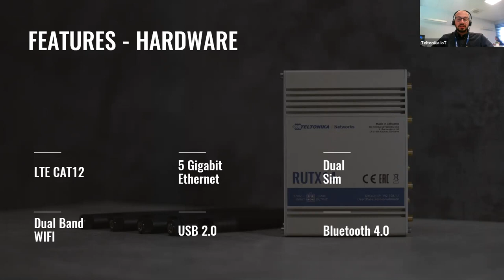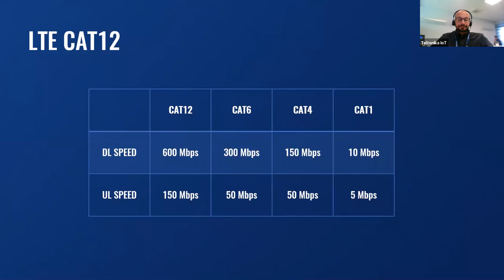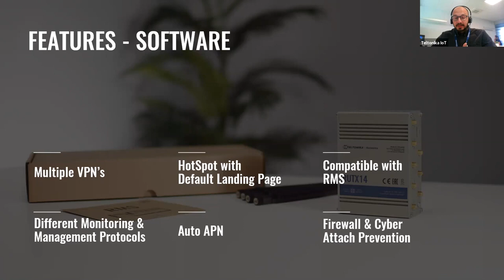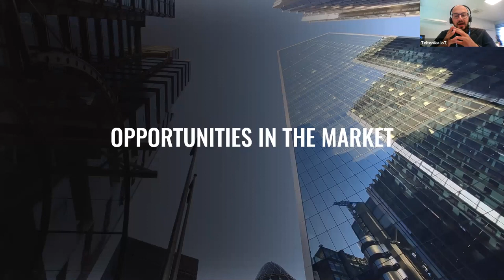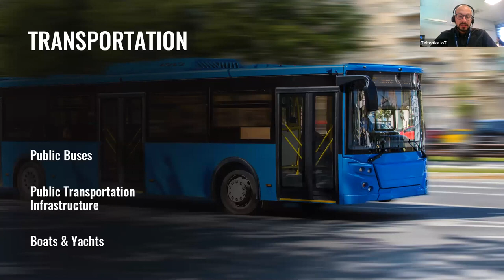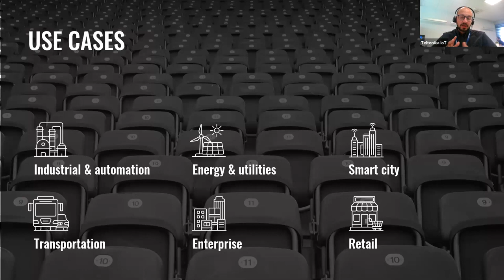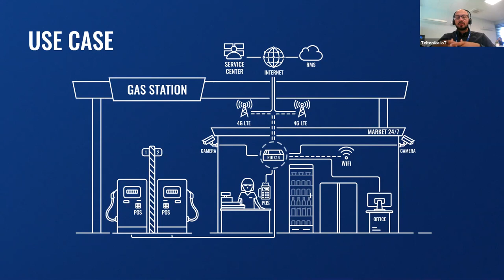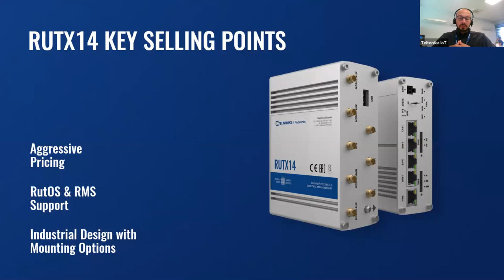RUTX14 4G LTE CAT12 Industrial Cellular Router Webinar